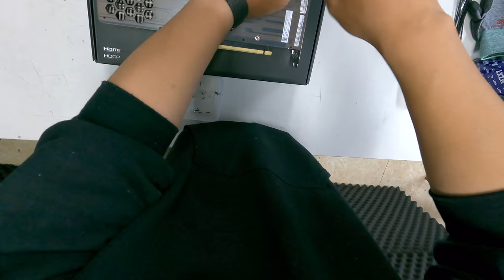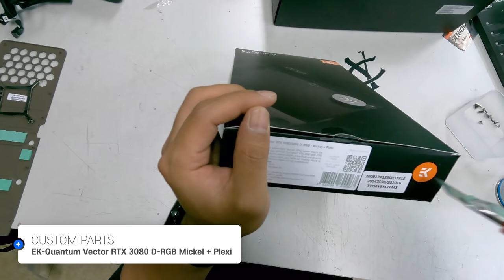$5000 First Thermaltake DistroCase 350P WaterCooled Build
CPU: Intel Core i9-10Th 10900K
M/B: MSI MEG Z490 UNIFY
RAM: G.SKILL DDR4 16G PC4-28800 CL17 TRIDENT Z ROYAL GOLD(8Gx2)
SSD: SAMSUNG 970 EVO Plus M.2 500GB
VGA: EMTEK GeForce RTX 3080 Black Edition D6X 10GB
CASE: Thermaltake DistroCase 350P
POWER: Seasonic FOCUS GOLD GX-850 Full Modular
COOLER: Thermaltake Riing Quad 12 RGB TT Ppremium Eedition (3Pack)
CABLE: Thermaltake TT Premium PCI-E 3.0 Extender (0.3m)
CUSTOM PARTS: EK-Quantum Vector RTX 3080 D-RGB Mickel + Plexi,
EK-Quantum Vector RTX 3080 Backplate -Black,
EK-Quantum Velocity D-RGB Nickel + Frosted Plexi, Barrow Silver Fitting, EK-Coolstream Classic PE 360,
EK-HD Tube OD16mm, Touchaqua Ditit Thermal Sensor, Mayhems XT-1 Clear Coolant 1500ml